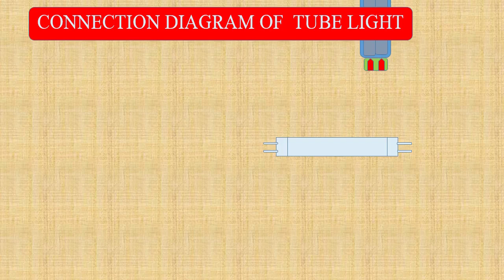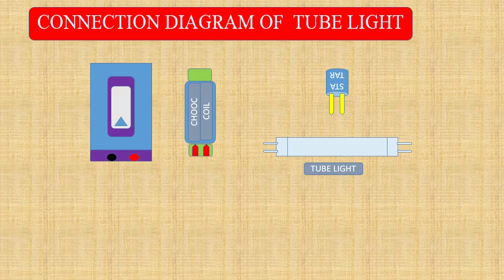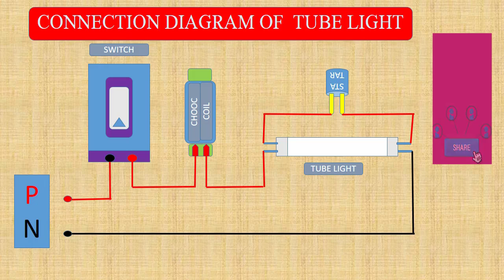CONNECTION DIAGRAM OF TUBE LIGHT .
Electrical ar jonno akti goroyyo porno CKT holo connection.karon amra onekey sodo theoretical vabe jani but practical vabe janina.ar maddome practical vabe janteperben.aro jante visit koron D.EEE AAM.